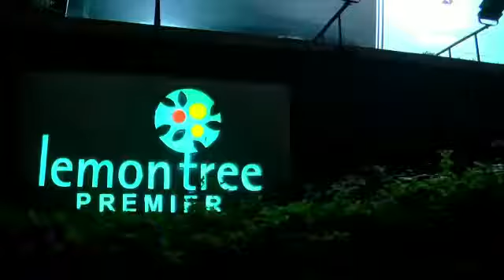Shiva Kumar and vignesh photography